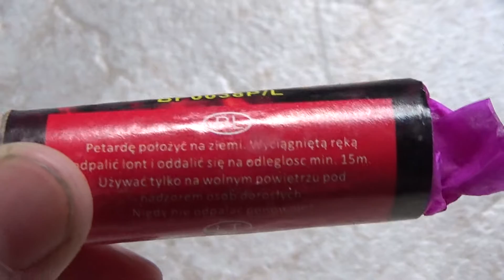Colour Salute - Fenix